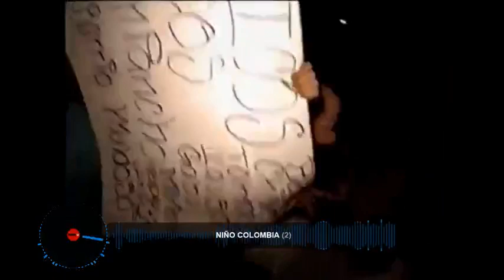CUMBIA YEMAYA 2006